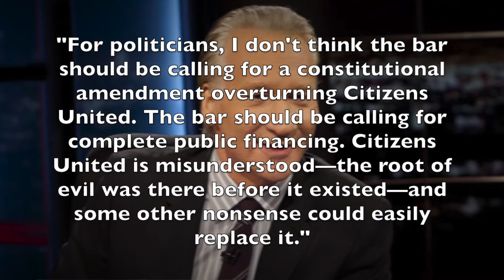Bill Maher's Solution to Citizens United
Comedian proposed a solution to Citizens United: instead of overturning it via constitutional amendment or SCOTUS, he proposes publicly funded elections. This would, in effect, be the only practical solution, but we discuss how this can be achieved given the current corrupt political climate.